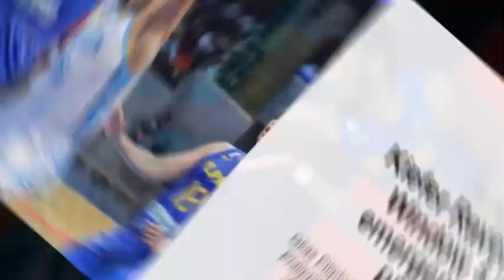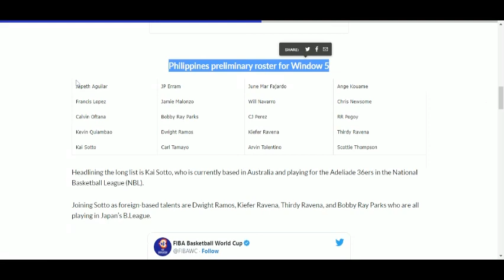GILAS PILIPINA MAGLALABAS NA NG FINAL 14 ROSTER! I KAI SOTTO BYAHENG AMMAN JORDAN NA!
Gilas Pilipinas maglalabas na ng Final 14 roster! Kai Sotto byaheng Amman Jordan na! Kabasketball Gilas pilipinas vs Jordan, suportahan po natin,
Maglalabas ang team gilas ng final 12 bago ang labas sa friday!

GILAS PILIPINAS TAGS

Gilas Pilpinas Vs New Zealand
Gilas Pilipinas versus Korea
Gilas Pilipinas Fiba Olympic Qualifiers
Gilas Pilipinas Fiba Asia Cup
Gilas Pilipinas Fiba World Cup 2023

CREDITS